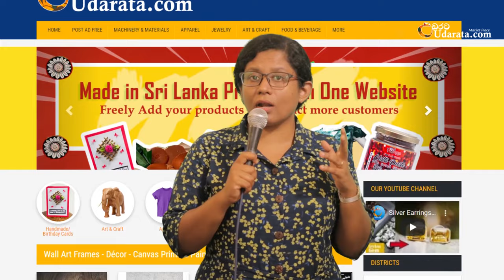සාරි නිශ්පාදනය - Saree printing - batik , block printing & Screen Printing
දේශීය නිෂ්පාදන එකම තැනක - Udarata.Com

ඔබගේ භාණ්ඩ පිළිබඳ තොරතුරු රැගත් Udarata.com අපගේ වෙබ් අඩවියෙහි නොමිලේ ලැයිස්තුගත වෙමින් ඍජුවම ඔබගේ ගණුදෙනුකරුවන් සමඟ සම්බන්ධ වීමට අදම අප හා එක්වන්න...

Categories
01. Art & Craft
02. Machinery & Materials
03. Apparel
04. Jewelry
05. Small & Medium Scale Products
06. Coconut Based Products
07. Spices
08. Brass & Silver Craft
09. Food & Beverage
10. Rubber & Plastic
11. Home Appliances & Tools
12. Furniture
13. Advertising & Promotion
14. IT
15. Business Consultation, Accounting & Audit
16. Printing & Packaging